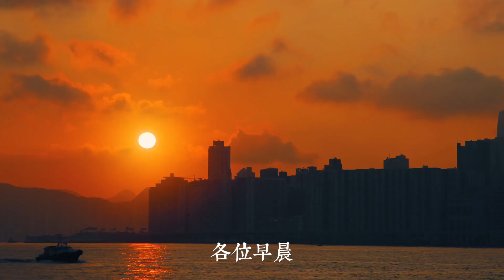星期日的早上，你想好要做些甚麼了嗎？｜新界主場 NTT Media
希望大家可以幫手：
1. 訂閱《新界主場 NTT Media》
2. 讚好並留言支持；
3. 將此影片分享開去，聚集更多香港人力量！